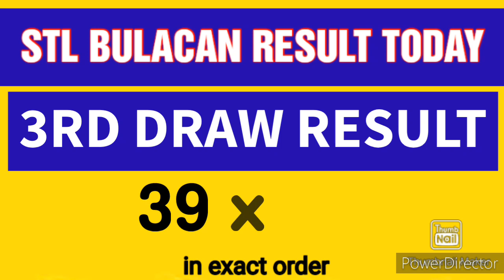STL BULACAN RESULT TODAY 3RD DRAW SEPTEMBER 18, 2023 8PM